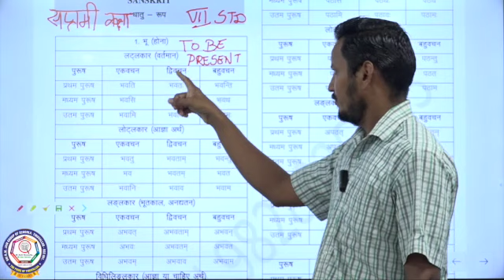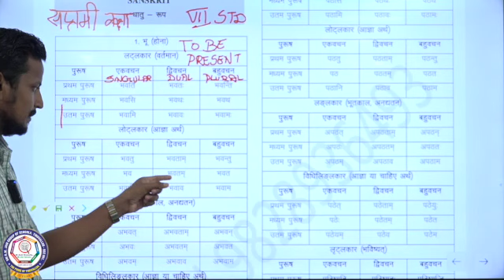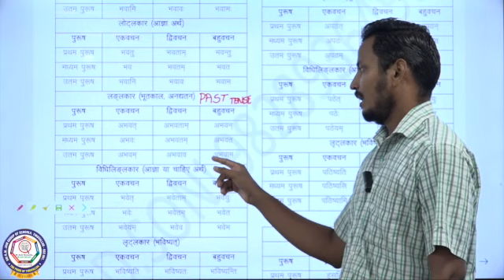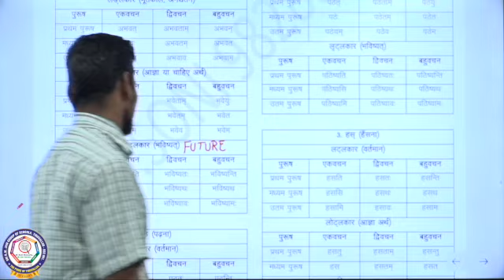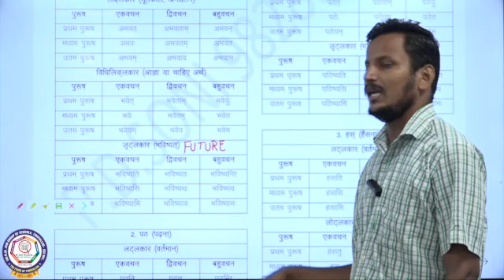धातु रूपम् Introduction of verbs in sanskrit